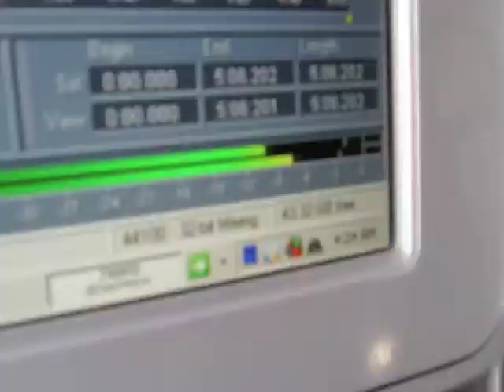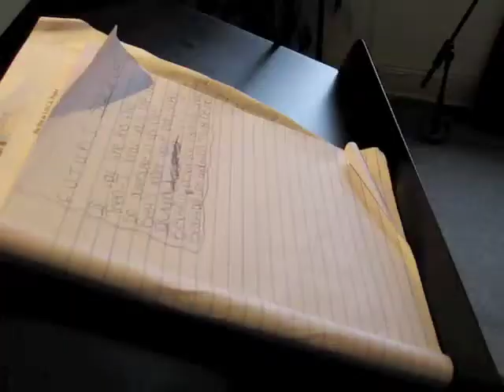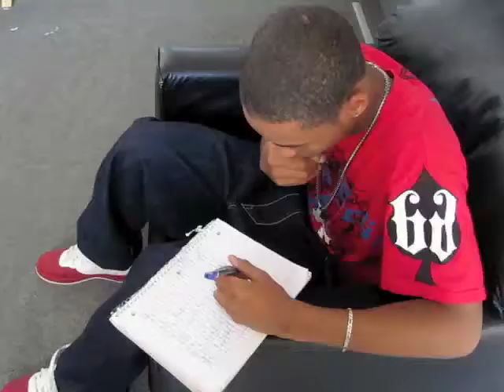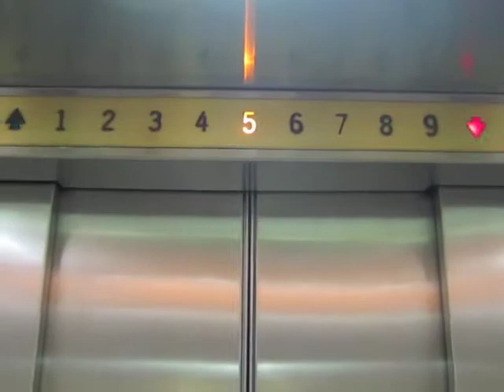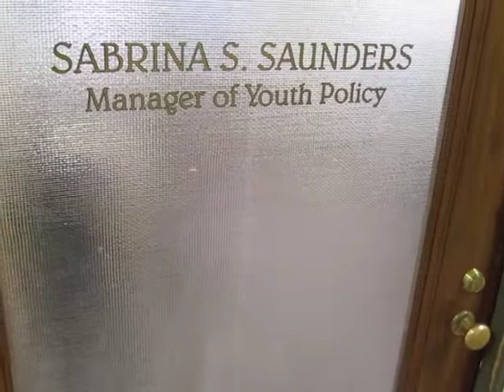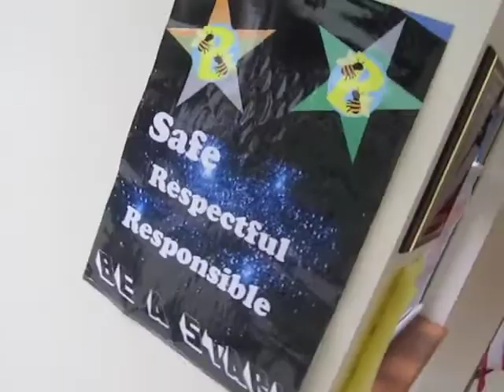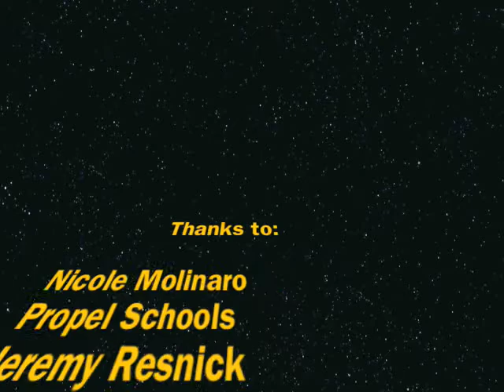Hip Hop on LOCK - Futuristicz Documentary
In the fall of 2009 Propel Schools and Hip Hop on L.O.C.K. teamed to create "The Futuristicz" a group of students from different background to create a Music CD from conception to completion as apart of the arts education program called Hip Hop on L.O.C.K. that teaches Leadership Development, Organizational Skills, Co Operative Economics and Knowledge of the Music Business .